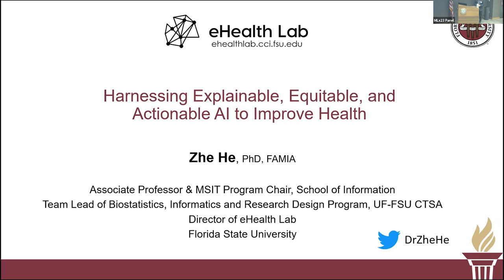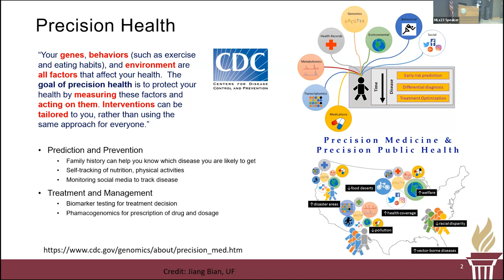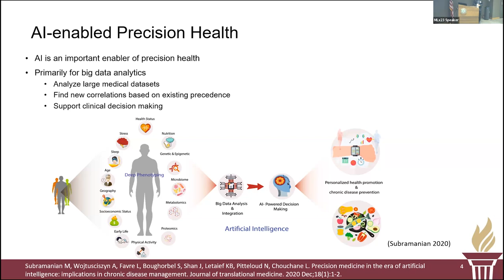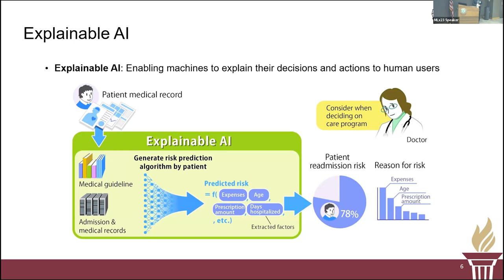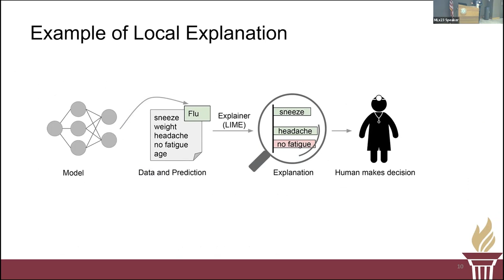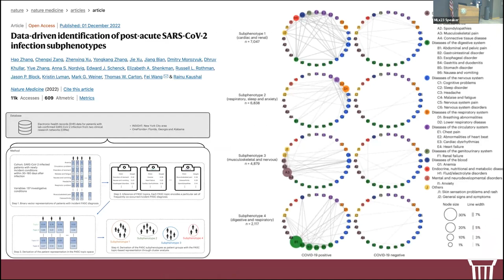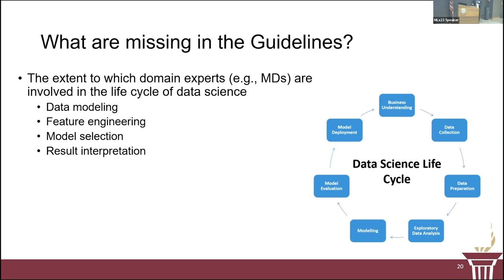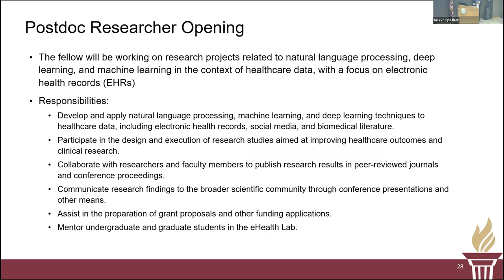MLX 2023 | Zhe He Lecture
Florida State University hosted the Machine Learning Expo on April 22, 2023.